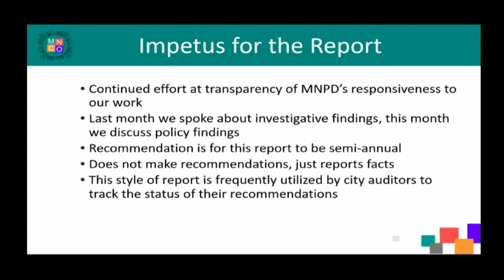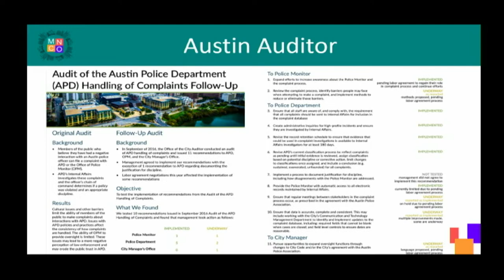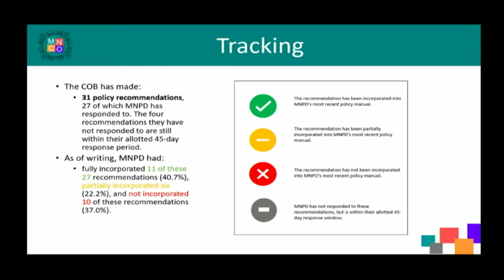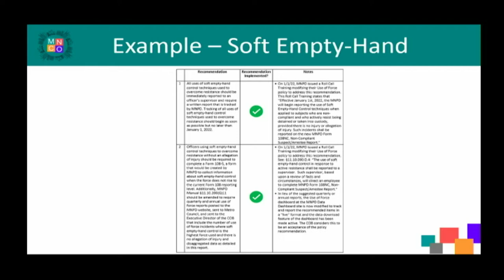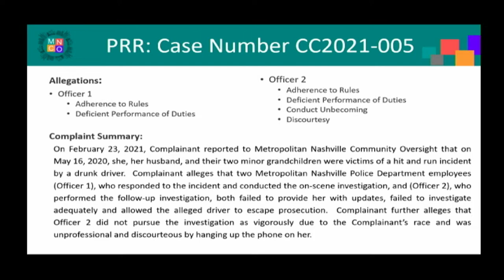06/22/22 Metro Community Oversight Board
Meeting of the Community Oversight Board from the Sonny West Conference Center within the Howard Office Building on June 22, 2022